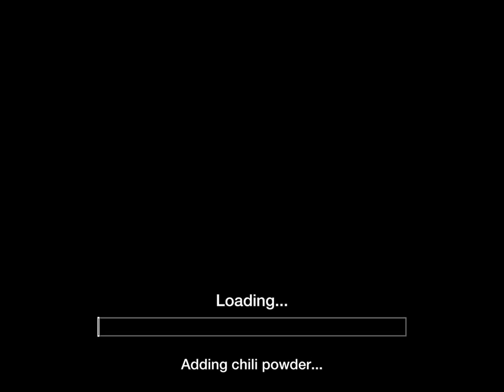Breaking Bad Criminal Elements: iOS / Android Gameplay Walkthrough (by FTX Games Ltd)